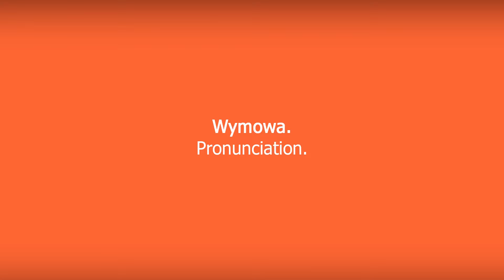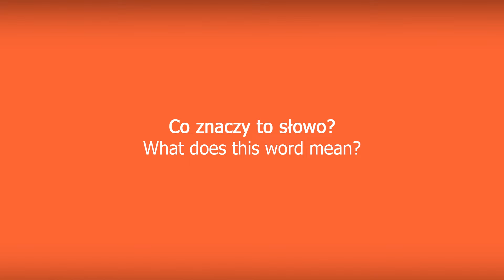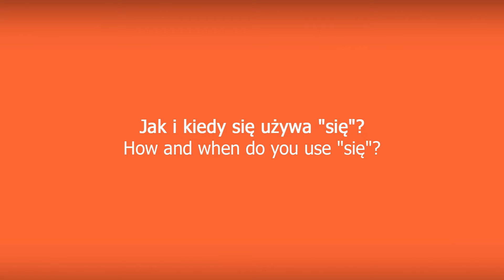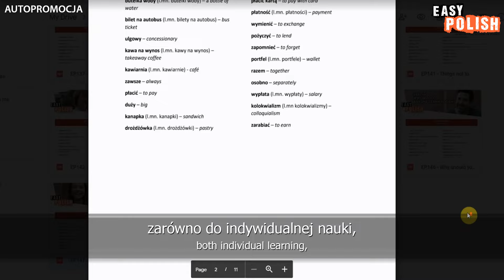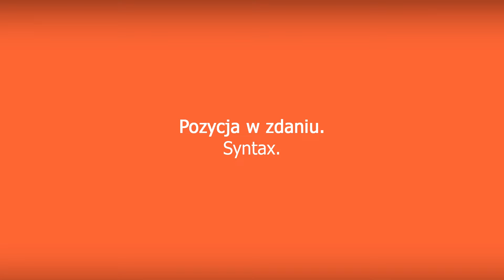Everything You Need to Know About Polish Reflexive Pronouns and Verbs | Super Easy Polish 71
EXERCISES FOR OUR VIDEOS [selfpromotion]
EASY POLISH ONLINE COURSES [selfpromotion]

Producers of Easy Polish: Justyna Fuchs, Agnieszka Błażyńska